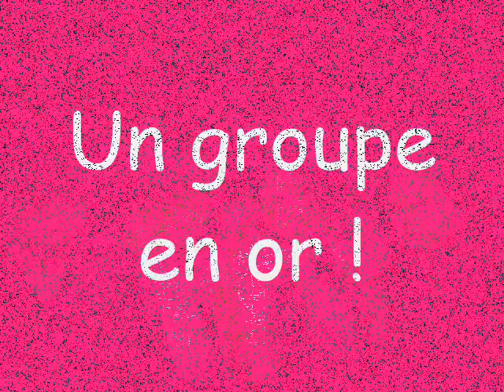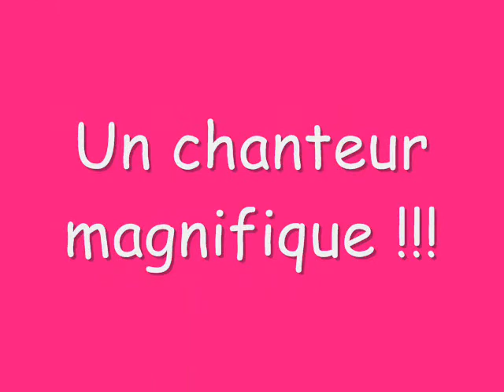Tokio hotel !!!!!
un groupe en or